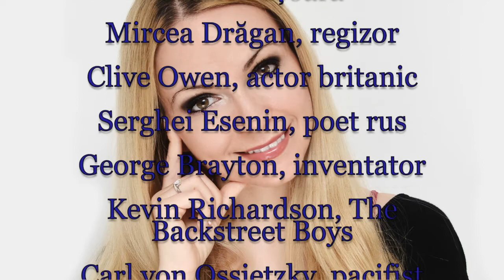Horoscop de azi 3 Octombrie Lunaala Moirae